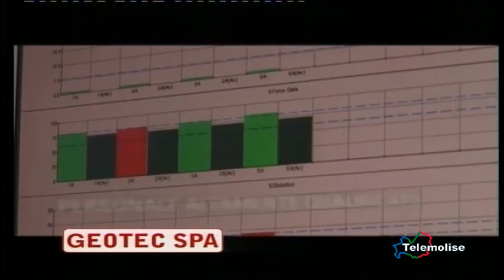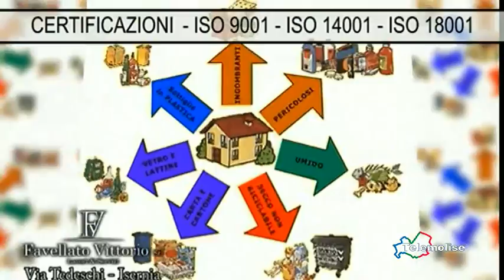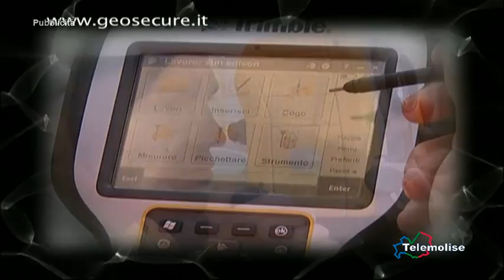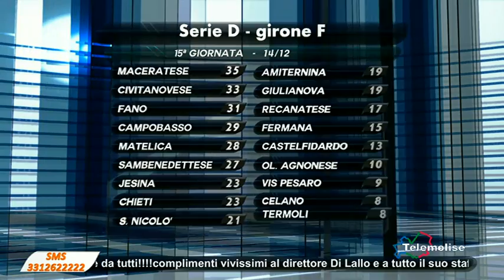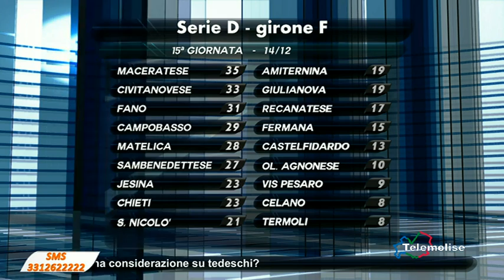Domenica Sport - Puntata 1001 - Telemolise - 14/12/2014